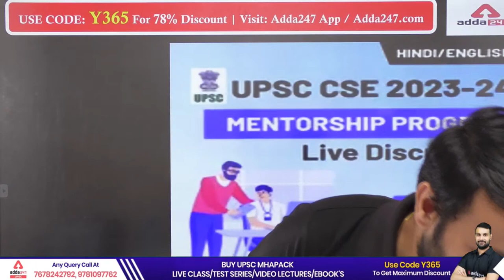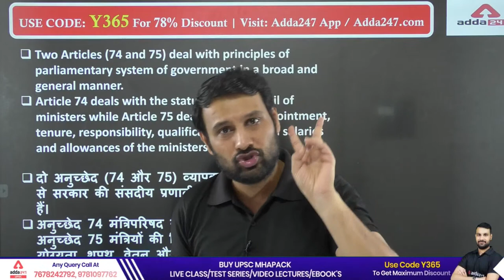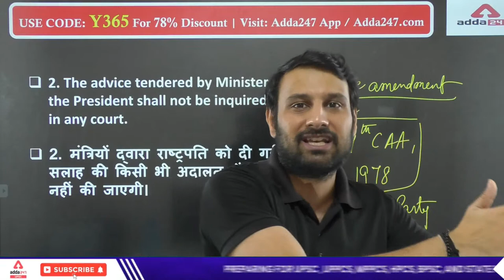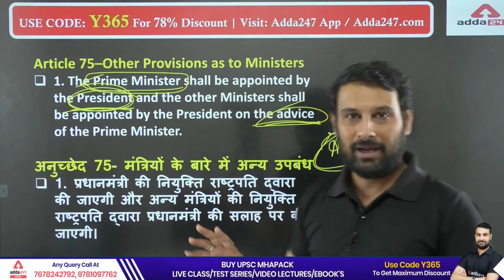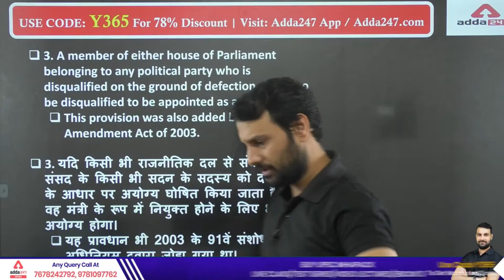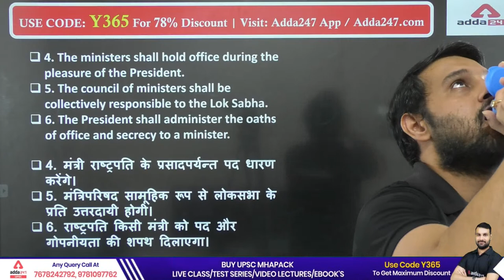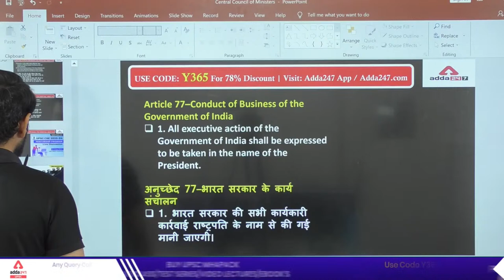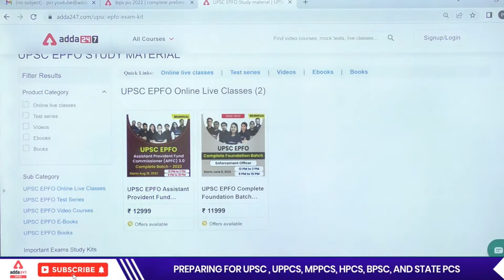UPSC 2023 | UPSC Indian Polity Lecture | CENTRAL COUNCIL OF MINISTERS | By Ankit Sir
UPSC 2023 | UPSC Indian Polity Lecture | ICENTRAL COUNCIL OF MINISTERS | By Ankit Sir | UPSC Polity Lectures | UPSC Polity Lectures In Hindi | UPSC Polity Previous Year Questions | UPSC Polity MCQ

🎁Join करे UPSC CSE Morning Foundation Batch (Pre + Mains) CSAT with Double Validity

🔴OUR LATEST COURSES:
🔴UPSC Adda247 Live Classes Schedule:-
6:30AM: Daily Current Affairs
8AM: Environment & Ecology:  UPSC CSE 2023 Pre+Mains
9AM: History:  UPSC CSE 2023 Pre+Mains
11AM: Geography: UPSC CSE 2023 Pre+Mains
12PM: Polity:  UPSC CSE 2023 Pre+Mains
1PM: Economics : All State PCS
2PM: Science & Tec / Enviroment & Ecology : All State PCS
3pm: History : All State PCS
4PM: Mains Answer Writing
5PM: Polity: State ALL STATE PCS
7PM: Polity: UPSC CSE 2023-24
8PM: Geography: UPSC CSE 2023-24
10PM: History: UPSC CSE 2023-24
11PM:  Editorial : All Competitive Exams

1. Learn from the best faculties
2. In-depth analysis
3. Exam planning strategy
4. Best question solution
5. Time management